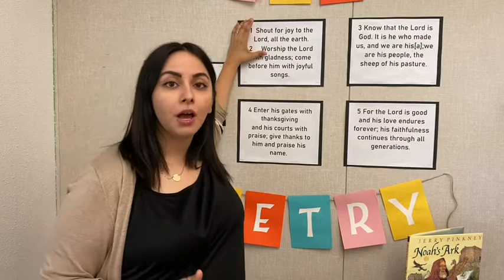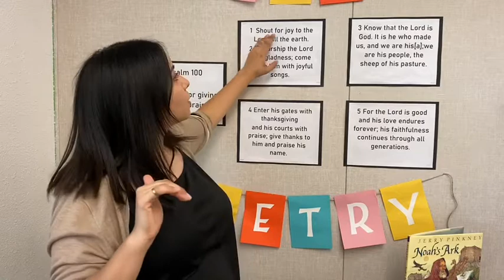Group A/B Poetry#3 9/2